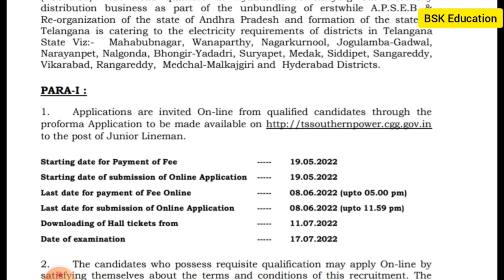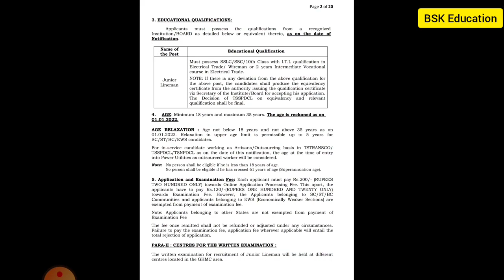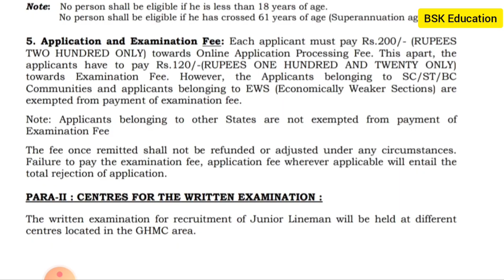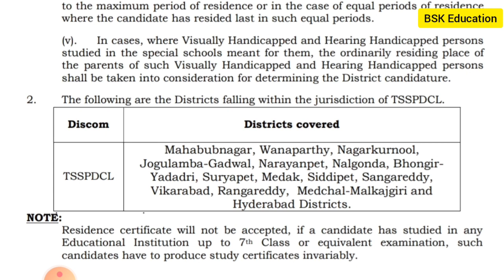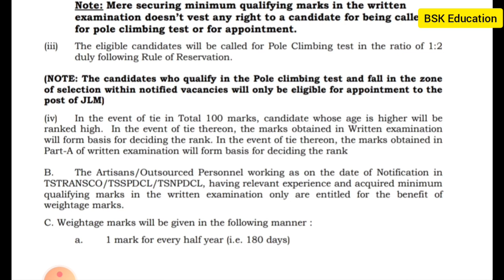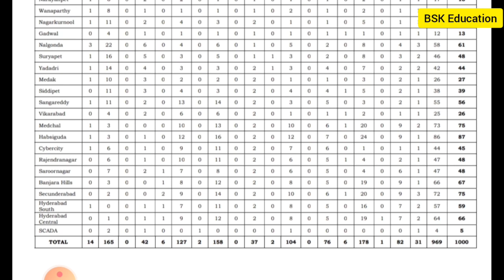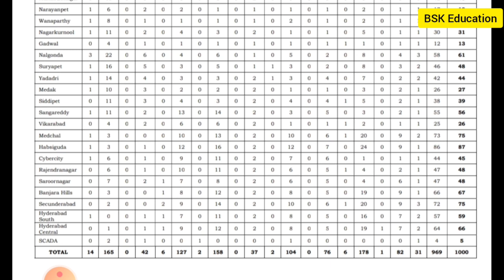💥JLM నోటిఫికేషన్ వచ్చేసింది..!| TSSPDCL JLM notification 2022 | TSSPDCL JLM recruitment 2022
😰 SBI Clerk Notification is expected SOON!! ✅

Useful For Police SI, Constable English Topic

🥳 It's a perfect to start solving important practice questions 🤩